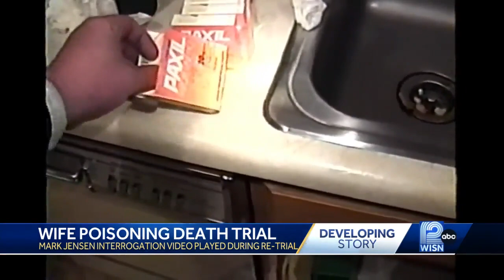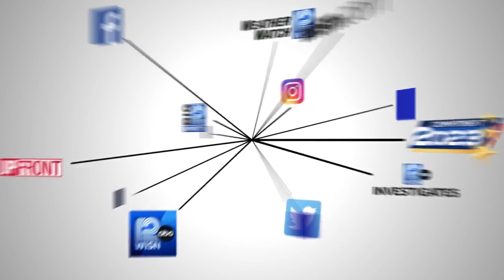Police suspected Jensen of killing his wife almost from the start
A detective investigating Julie Jensen's death testified that he suspected her husband Mark, from the beginning.